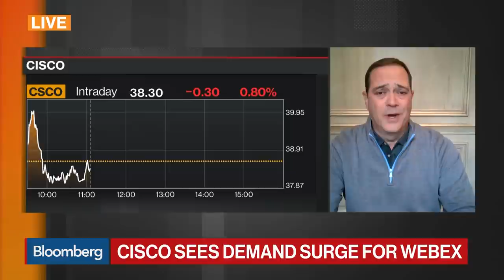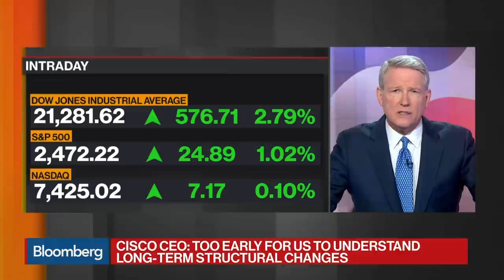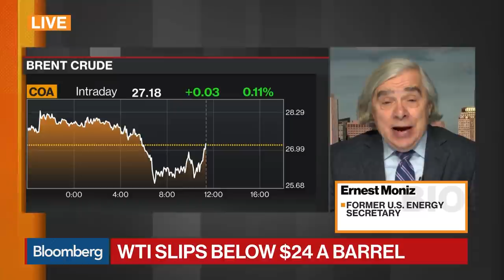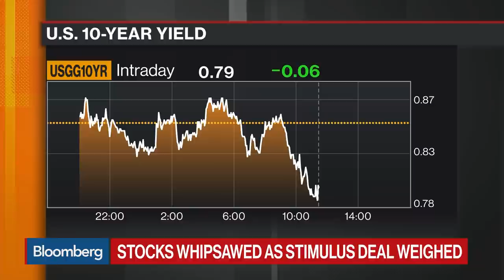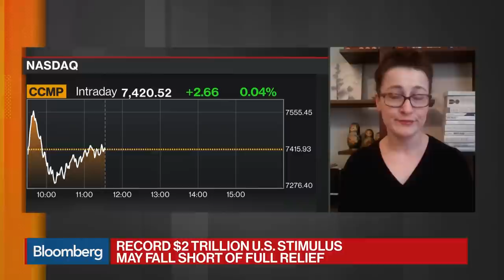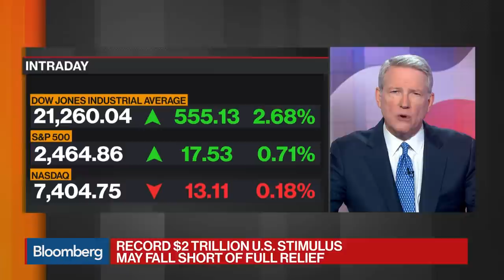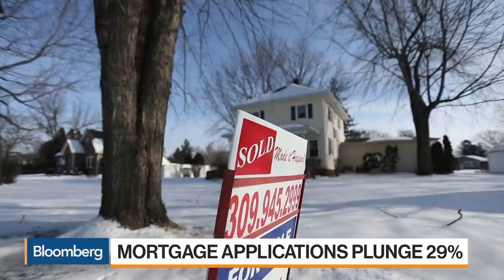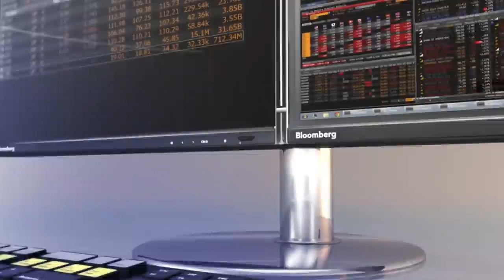'Balance of Power' Full Show (03/25/2020)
Mar.25 -- "Bloomberg: Balance of Power" looks at the Washington response to the coronavirus. Guests: Cisco CEO Chuck Robbins, Former U.S. Energy Secretary Ernest Moniz, Rep. Trey Hollingsworth (R-Indiana), German Finance Minister Olaf Scholz